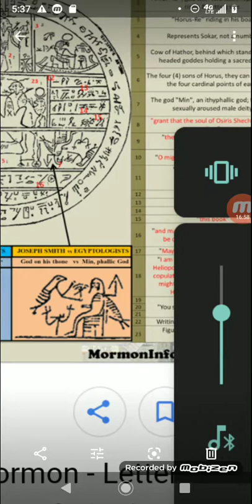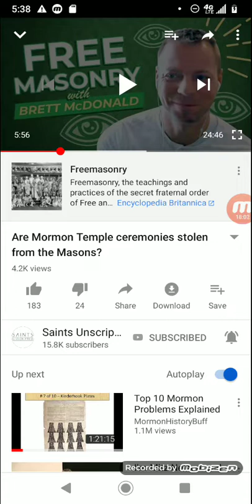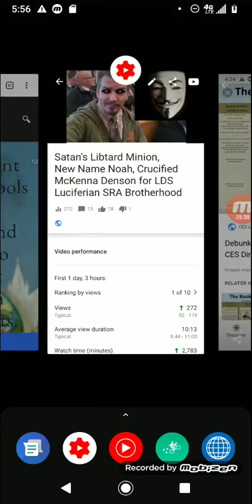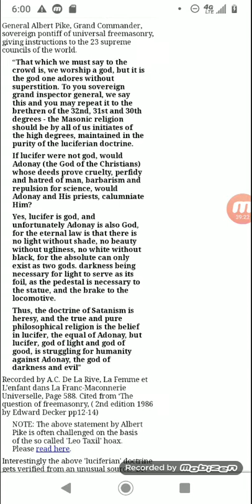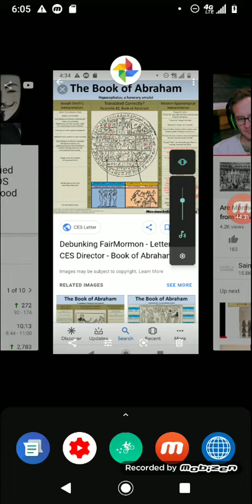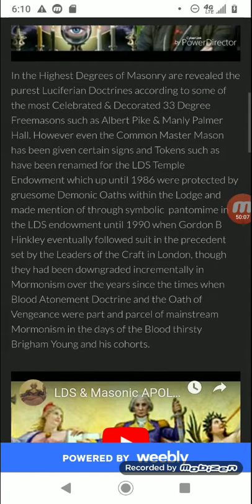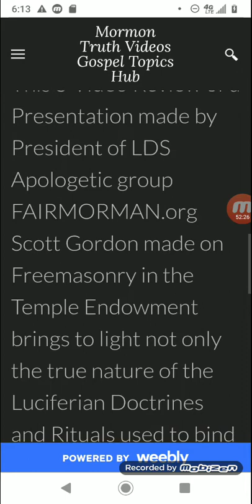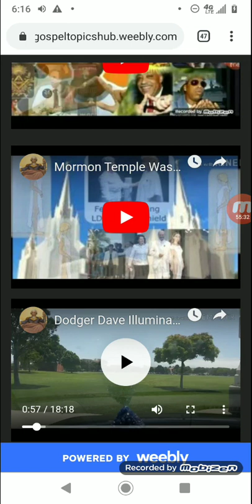Dodger Dave Unveils LDS Temple Endowment versus Freemasonry Apologetic deceit from Saints Unscripted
in this video I unravel the deceit used by deceptive Dave from Saints and scripted in his cohort guest from southern California seeking to normalize the problem of Joseph Smith stealing aspects of the Mormon endowment from Freemasonry. noting the deceptive use of straw man argument by the apologist pretending that there is a need for LDS ritual to be identical to Freemasonry in all of its aspects rather than establishing the tenant that in all knowing and unchanging righteous honest God could reveal things directly to Joseph Smith without him needing to join a luciferian religion in violation of the instructions he previously received from the Israelite God in order to receive the supposedly most holy aspects of Mormon temple worship.  go to my page on this subject complete with videos in-depth on Mormon temple rituals.    The Luciferian Endowment

Help wake up Mormons By Enabling Dodger Dave to devote TIME our greatest resource through your FINANCIAL Contributions using links below or sending useful items like Supplements , USANA Proflavanol,  Soma Dernm hgh gel, vitamins D3,E, Selenium, Chromium picolinate etc $$ etc.

  gf.me/u/w252uv

First Vision

Dishonest apologists

Changing Theology

LDS scriptures

Secret combinations

  gf.me/u/w252uv